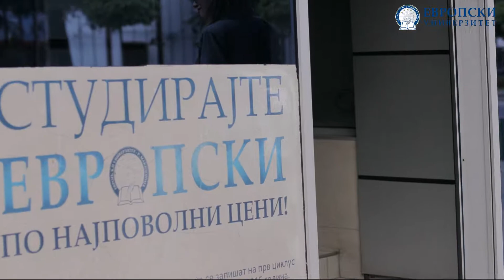Европски Универзитет - Промотивно видео со Елена Петреска